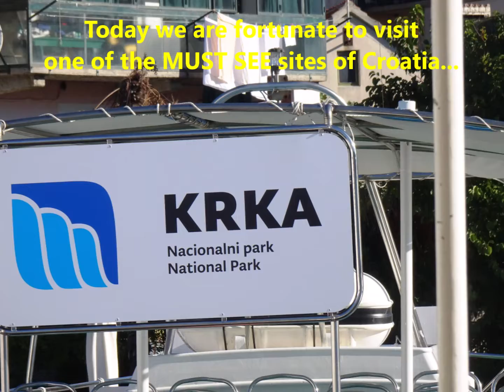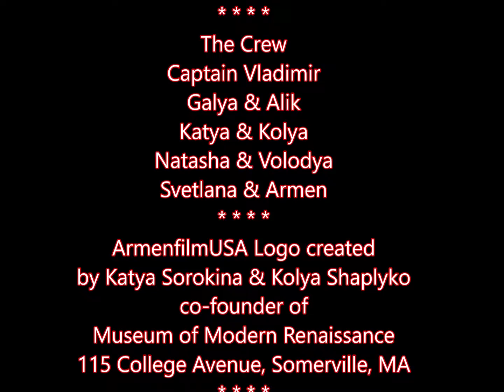Krka National Park in photos, 6th day, 22 September 2022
Soundtrack downloaded from Youtube
Валерий Юрин и группа На-На - Ощущение (Live, 1991)

We booked our charter through Nina Kolesnyk at
SAILING PLANET